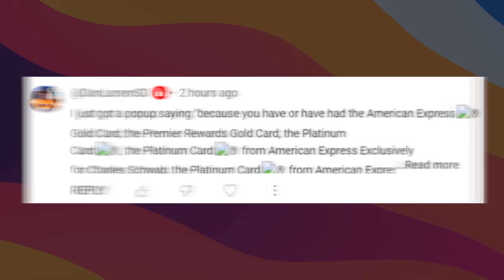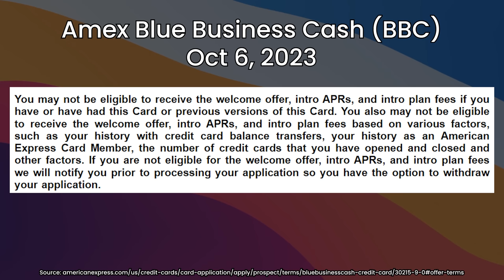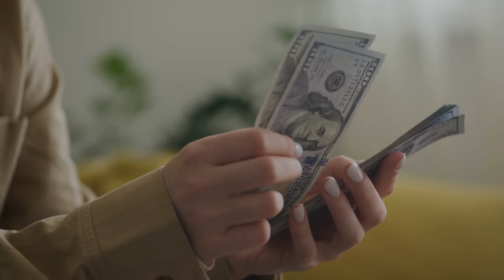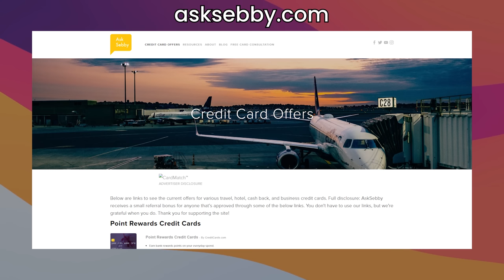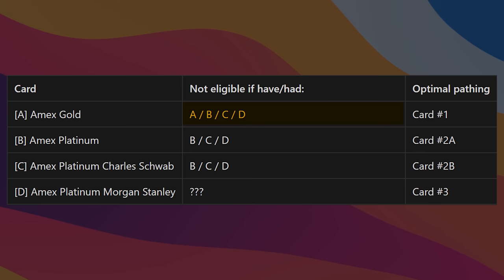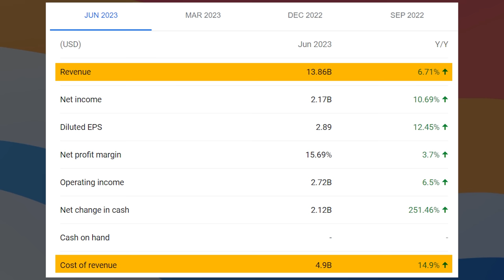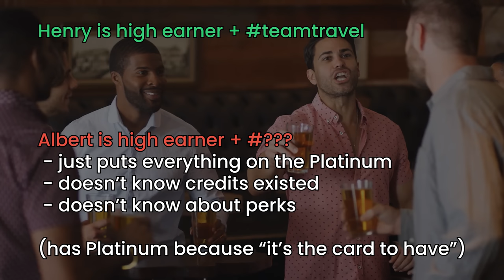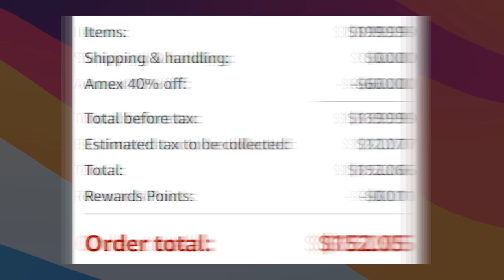Yikes! Major American Express Rules Change 😡 Amex Gold Card and Amex Platinum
💳 Sebby's Card Picks Click "Show More" to see Ad Disclosure.

American Express is changing the rules around getting the intro bonuses for the Amex Gold and Amex Platinum cards.

Timeline
0:00 New Amex rules background
0:25 Delta Rules
1:23 Amex Blue Cash Cards
1:54 NEW Amex Gold and Platinum Restrictions
3:20 Optimal Strategy and Alternatives
5:21 Why I Think This Is Happening